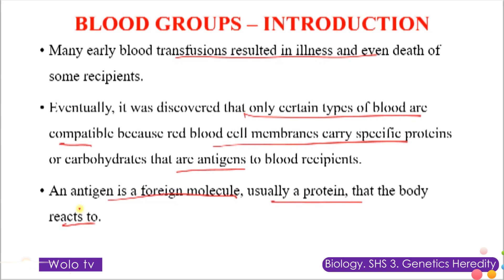SHS 3 Biology-- Genetics Heredity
Wolo, Smart Way to Learn.

We promise to deliver world-class tuition for Senior High School Students and Skills training for corporate individuals.